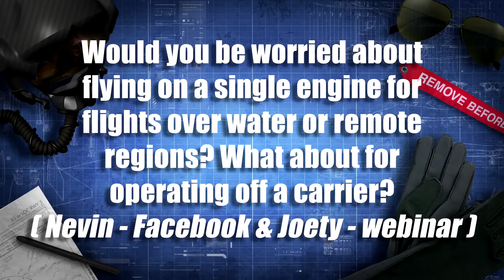Test Pilot Tuesday Episode 6 - Bill Gigliotti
Lockheed Martin F-35 test pilot Bill Gigliotti answers the question, "would you be worried about flying on a single engine for flights over water or remote regions?" Watch the Test Pilot Tuesday playlist for more Q&A with F-35 pilots.